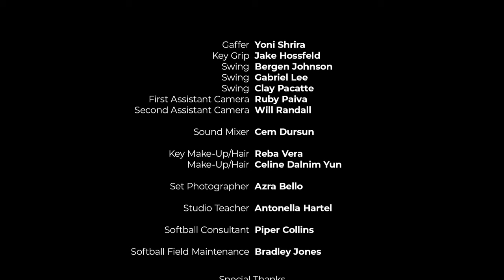"The Change Up" -Transgender Short Film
Tatum and Harley go out for drinks, and Tatum becomes distracted by his past.
Written and Starring Carter Ray.  Instagram @Carter_rayy
Produced by Rachel Powell